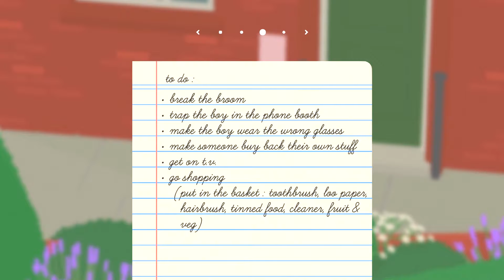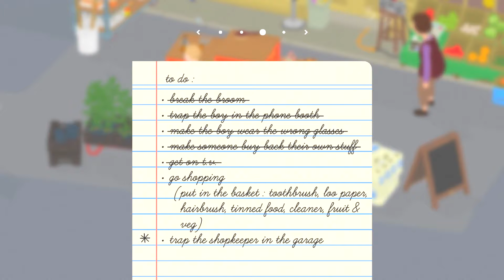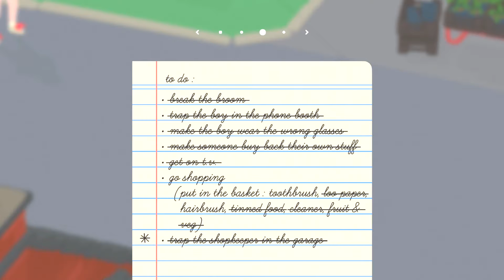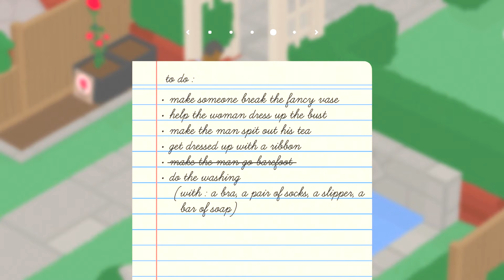2 Boys 1 Controller - Untitled Goose Game PART 2: Criminal Goose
Stealthy goose crime warning

Follow us elsewhere, also!